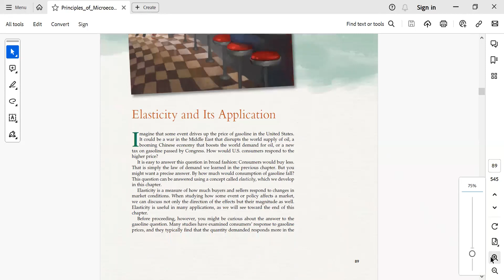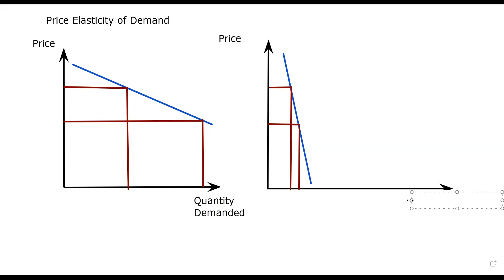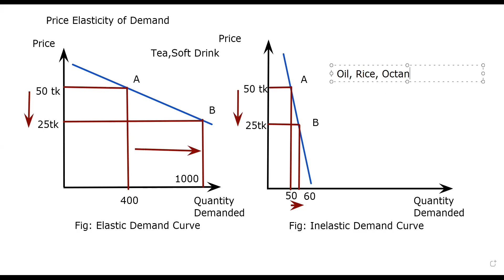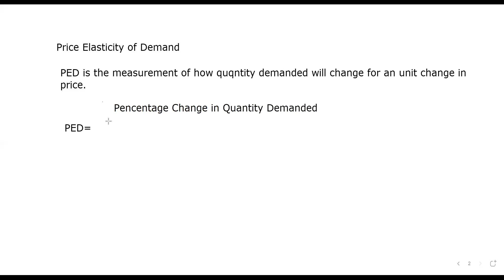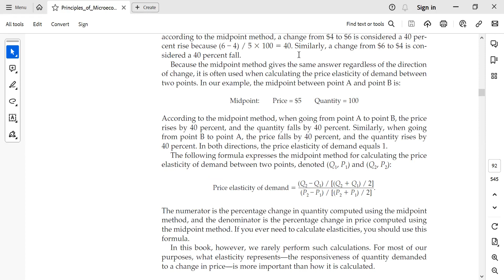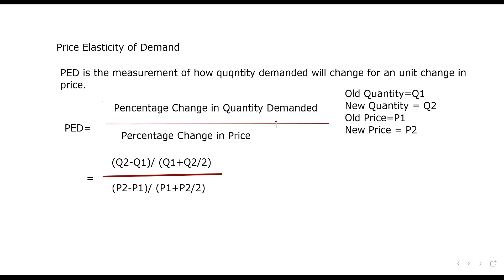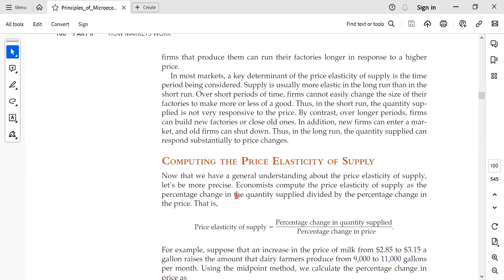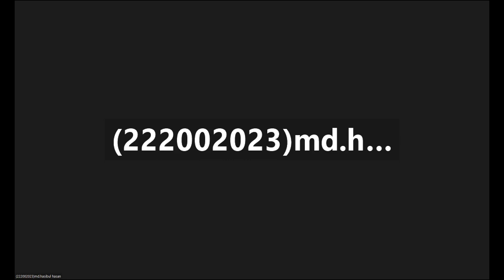Price Elasticity of Demand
This was the recorded version of the 14th online class of Engineering economics, GED-301(222D3 & 213D1) on CSE in Fall 2023. In this video course instructor, Ms Laila Ferdousy discussed economics and how people make decisions regarding Price Elasticity of the Demand side of the Market.